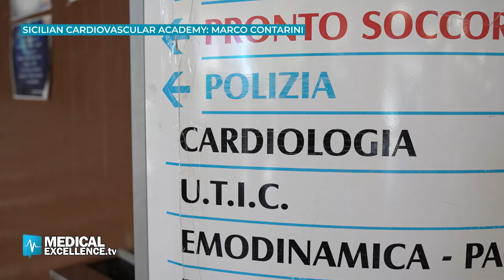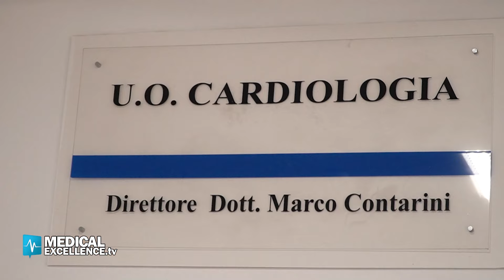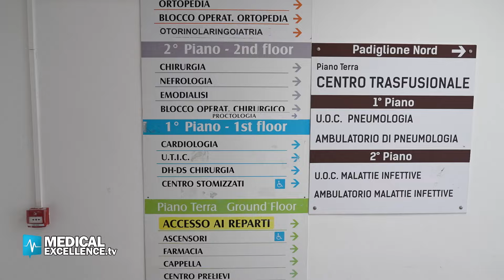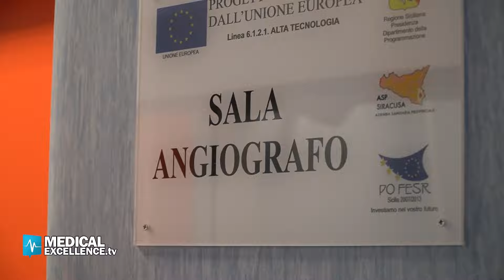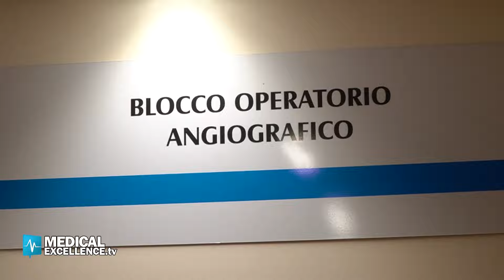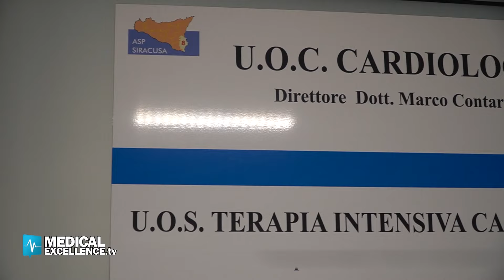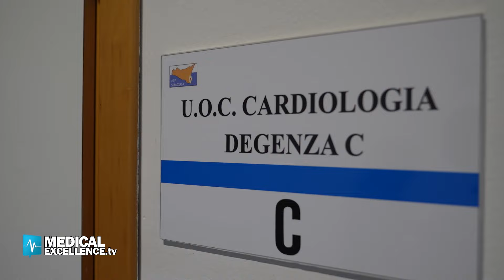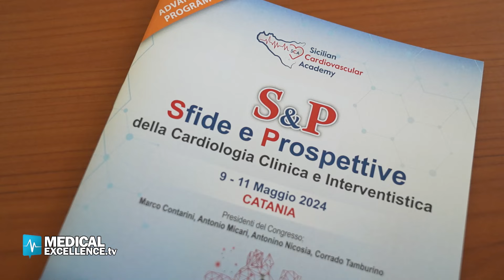La Cardiologia dell'Ospedale Umberto I di Siracusa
Visitiamo il reparto di Cardiologia del Dott. Marco Contarini, Direttore UOC Ospedale Umberto I di Siracusa e Capo Dipartimento Emergenza ASP 8.

Contarini è uno dei quattro fondatori della Sicilian Cardiovascular Academy e con lui vi mostriamo su Medical Excellence TV il suo reparto.

Appuntamento con tutti dal 9 all'11 Maggio 2024, per il primo grande convegno di SCA.